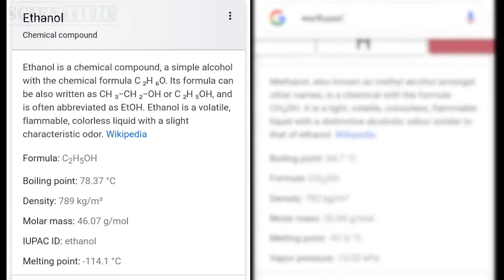එතනෝල් හා මෙතනෝල් අතර වෙනස්කම් | What is the difference between the ETHANOL and METHANOL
methanol and ethanol is and organic liquids
methanol have 1 carbon atom but ethanol have 2 carbon atoms
also there are many kinds of different between this 2 alcohols
i'm zenith heavenly